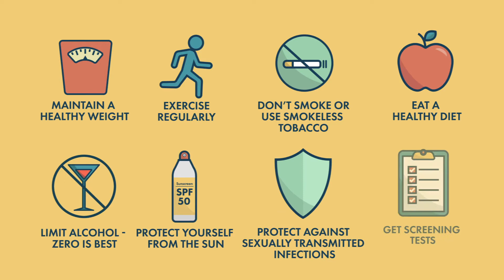8 Ways To Prevent Cancer: Protect against the sun & avoid tanning beds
As national leaders in cancer, our “8 Ways to Prevent Cancer” series offers a simple, evidence-based guide to lowering your cancer risk and improving your health. Take control.  Make a healthy change.

What's one important step you can take? Protect yourself from the sun and avoid tanning beds.